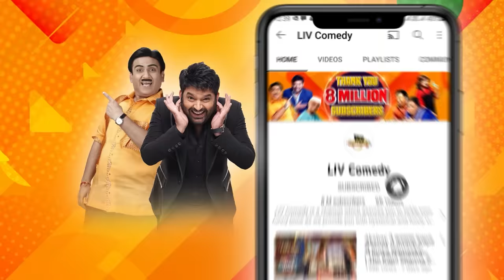Kapil को Bindu लगती है 'Hera Pheri' के 'Baburao' जैसी बीवी | The Kapil Sharma Show S2 | Best Moments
Watch some amazingly hilarious moments from The Kapil Sharma Show Season 2 and giggle along as all the artists will take you on a laughter ride with their outstanding comical acts and enjoy fun talks with guests and celebrities too! Watch now!

Episode: 306
Guests:  The Great Khali, Suniel Shetty, Mahavir Singh Phogat, Ritu Phogat and Mohamedali Budhwani